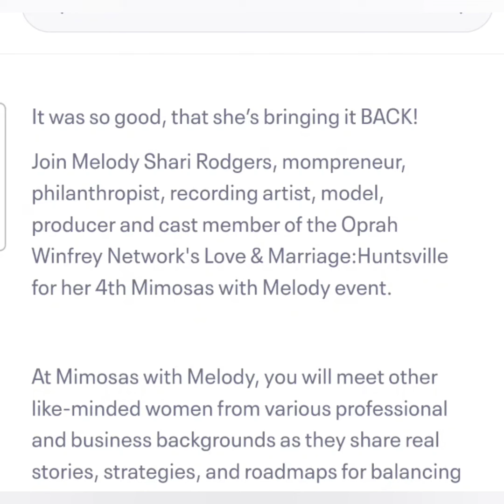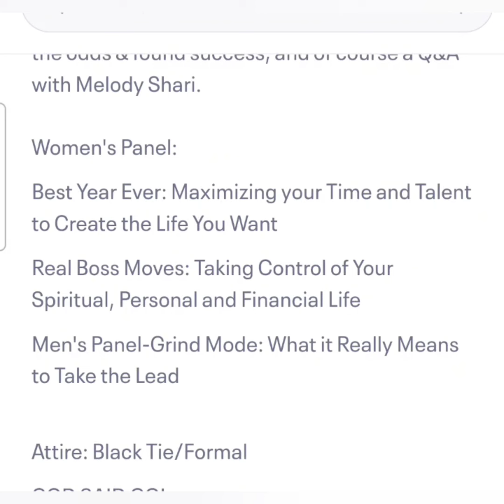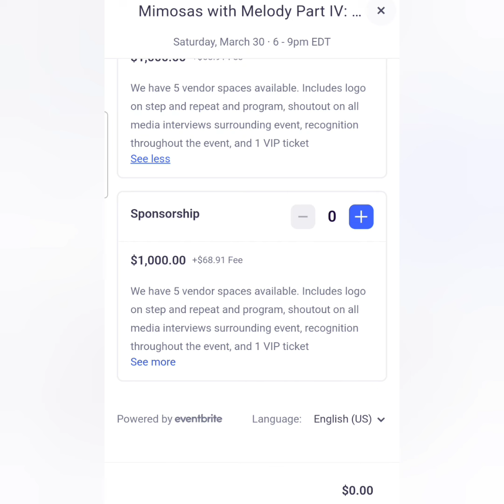MELODY SHARI SUPPORTING HILL HARPER WITH ORGANIZED FUNDRAISER! WHAT'S HAPPENING